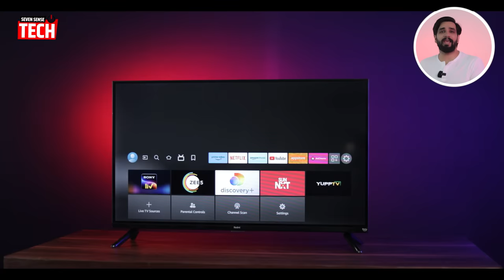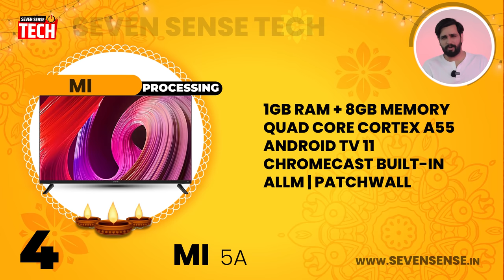Top 5 Best 32-inch Google TV at Great Indian Festival | Hindi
Hello Dosto,
Are you looking for the best 32-inch Google TV to buy during the Great Indian Festival and Big Billion Days 2023 sales? If so, you're in luck! In this video, we'll take a look at the top 5 best 32-inch Google TVs on the market, based on factors such as picture quality, features, and price.

Here are the top 5 best 32-inch Google TVs to buy during the Great Indian Festival and Big Billion Days 2023 sales: